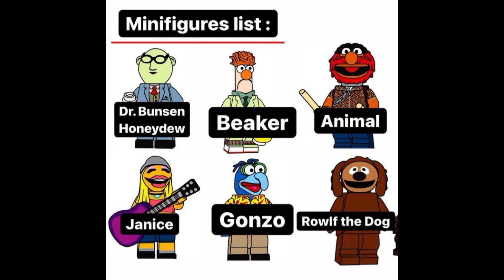new lego Minifigures muppets series list 2022